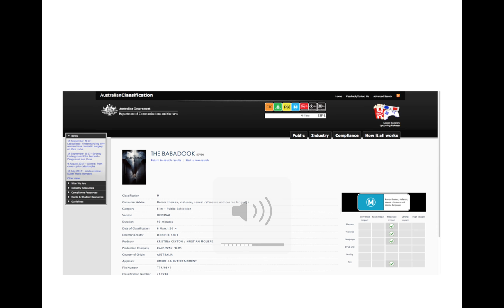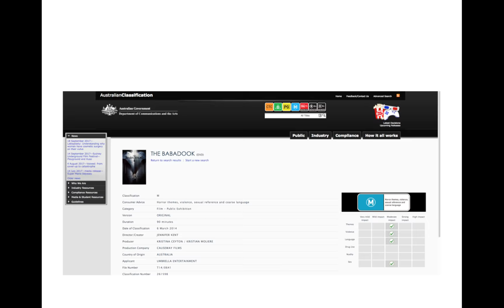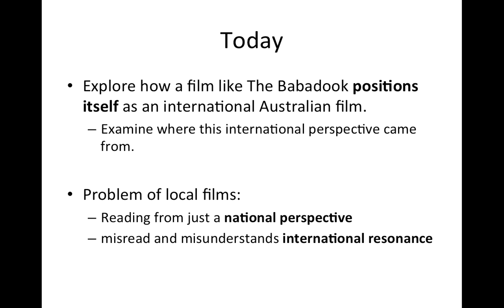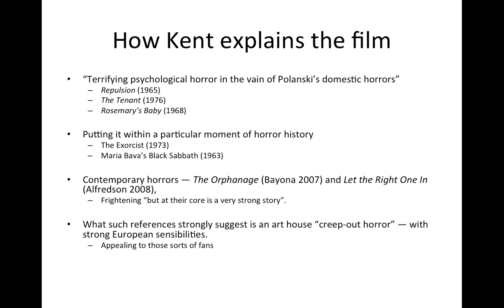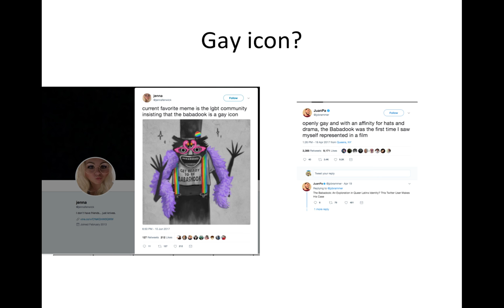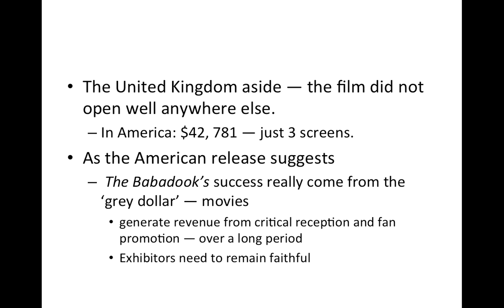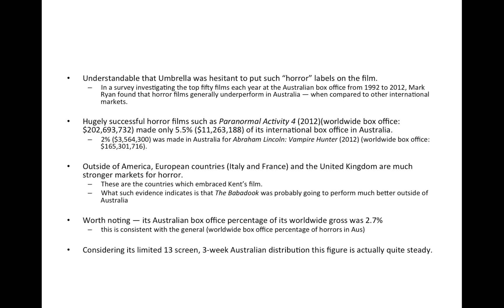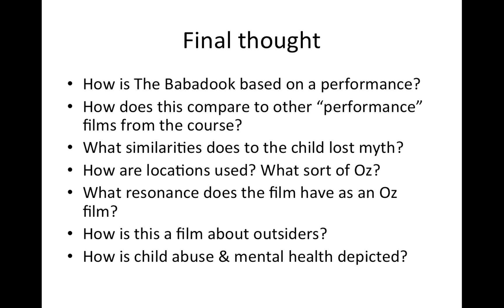The Babadook (Jennifer Kent) (Lecture)